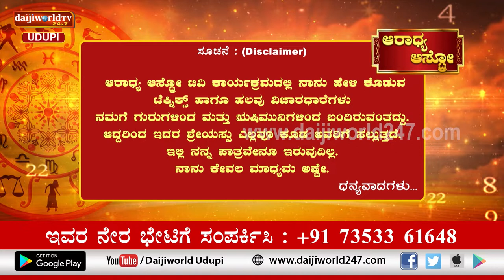Aaradhya Aastro | Shri Vijaya Raj Katapady | 08.09.2022